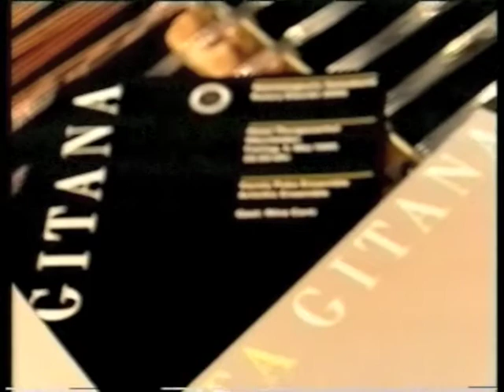Hungarian Gipsy Violinist Károly Puka & Nina Corti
Magyar cigány hegedűs Károly Puka és együttese
Artichic Ensemble
Nina Corti - tánc improvizáció
jótékonysági rendezvény

Hungarian Gipsy Violinist Károly Puka and his ensemble
Artichic Ensemble
Nina Corti - dance improvisation
Charity Event

Karoly Puka wurde 1963 in Budapest geboren. Mit 8 Jahren begann er sein Geigenstudium, zwei Jahre später bereits fand er Aufnahme beim Rajké Orchester, dem die begabtesten jugendlichen Zigeunermusiker angehören. Mit diesem Orchester reiste er zehn Jahre lang um die ganze Welt und musizierte für berühmte Staatsmänner wie z. B. Francois Mitterand, Yasser Arafat und viele andere mehr. 1989 gewann er in Budapest den Grand Prix. 300 Geiger stritten um den begehrten Titel. Für besondere Verdienste erhielt Karoly Puka zudem eine Meistergeige und den Goldenen Geigenbogen zuerkannt. Das ist eine der höchsten Auszeichnungen, die Ungarn an Musiker zu vergeben hat. 1994 folgte ein weiterer Höhepunkt in seiner Musikerkarriere: Yehudi Menuhin holte Karoly Puka zu einer Tournee durch die Schweiz. Karoly Puka ist der Geigenvirtuose des 20. Jahrhunderts. Voll Respekt dem klassischen Erbe gegenüber, offen für klassische und moderne Musik, für Improvisation und Interpretation, zeigt er jenen, die nach ihm kommen, in welche Richtung sich die bewegen sollten.

Nina Corti - Konzepte, Choreographie & Tanz.
Entwicklungen, die aus Flamenco und Klassisch- Spanischem Tanz  hervorgehen, machten  Nina Corti  über 30 Jahre zu einer außergewöhnlichen Choreographin, die eine Zeitspanne von Höfischer, Barocker, Impressionistischer bis zu Zeitgenössischer Musik als Inspiration für Ihre Tanzkunst verinnerlicht hat.

Die Kastagnetten Technik ist weiteres Ausdruckmittel und als Zusammenspiel mit Kammermusikensembles, Kammer- und Sinfonieorchestern treffend eingesetzt.

The choreographer and dancer Nina Corti was on stage with „José Carreras, „Maxim Vengerov, „Ana Ibarra, „Héctor Sandoval, Daniel Gaede, Laurent Albrecht Breuninger, „Roby Lakatos & Ensemble, „Karoly Puka, „Janoshka Ensemble, „Los Reyes, „Gipsy Kings, „Chico & the Gypsies, „Manitas de Plata among others.

She was performing at: Les Arènes de Nîmes, Royal Albert Hall, Tonhalle Zürich, Opernhaus Zürich, Elb-Philharmonie Hamburg, Philharmonie Berlin, Philharmonie Essen, Festspielhaus Baden-Baden, Philharmonie Köln, Wiener Konzerthaus, Wiener Musikverein, Alte Oper Frankfurt, Liederhalle Stuttgart, KKL Luzern, Concert Hall - City Hall HK, Hong Kong Arts Center, Melbourne Recital Centre, Chamber Music Festival Daejeon/Seoul - South Korea, Forte Music Fest Almaty Kazakhstan, National Gallery London: Opening of the Francisco de Goya Exhibition, Aula University Zürich and many other Festivals, Concert houses and Theaters.